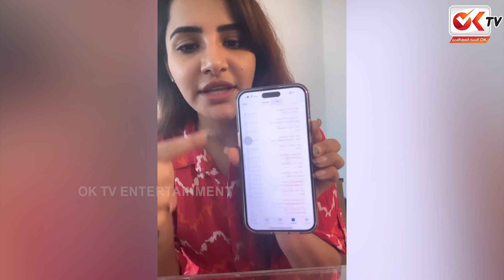ఆ ఛానెళ్ల వల్ల నా పరిస్థితి ఎలా అయిందంటే..| BigBoss Fame Ashu Reddy Denies Allegations In Drug Case